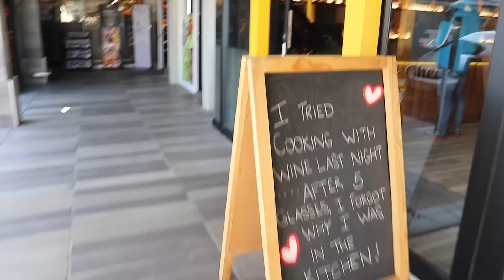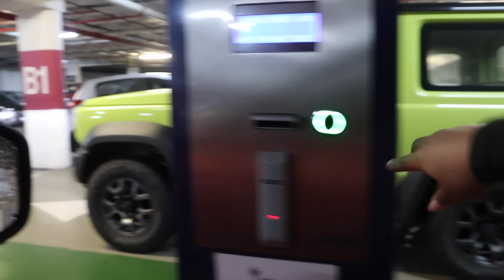I’M JUST A GIRL: HAIR, NAILS, MAINTENANCE VLOG!! 🎀 | Lebohang Mangwane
🌸OPEN ME!🌸

FAQs
Age: 24
Camera: Canon EOS M100
Editing software: iMovie